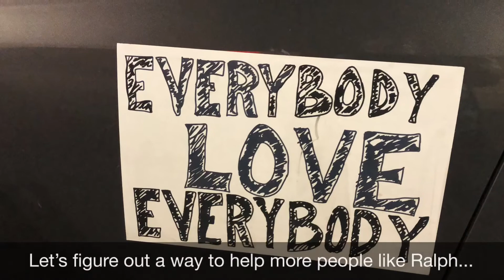Finding Ralph Lopez part 3/3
After the Houston zoo and riding the train we were about to head back to San Antonio when we met Ralph Lopez. He’s a homeless Veteran who has a documentary about him on YouTube done by Rice university. He is an artist. I wish I had cash that day as I would have gotten a sketch done. Watch to find out what happened. Warning! Tanner does cuss in this video. He is repeating what he heard so it’s not him angrily cussing. It’s a good part of the video and shows how earnestly he can describe the truth of the matter for him and I think many will agree with him.